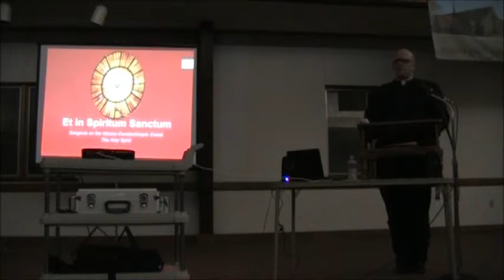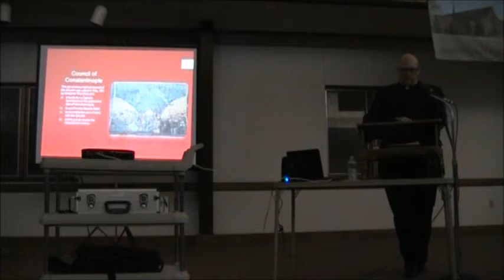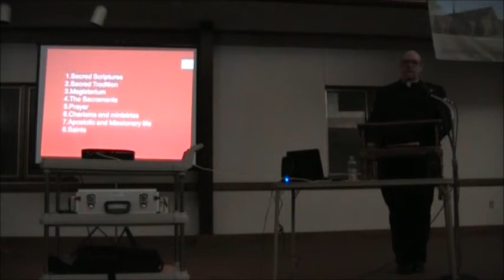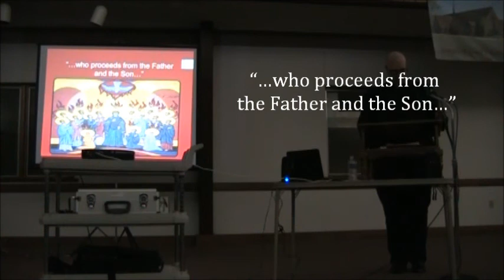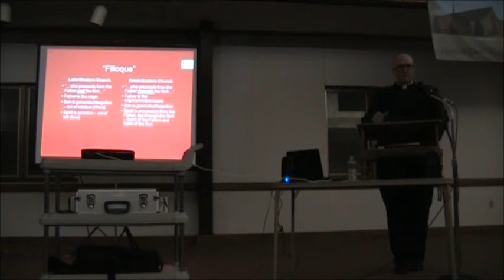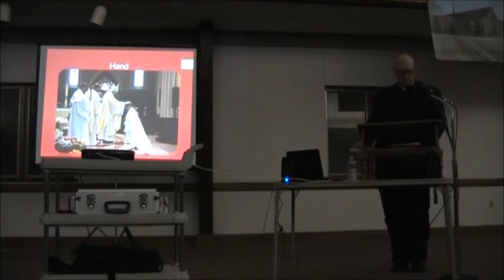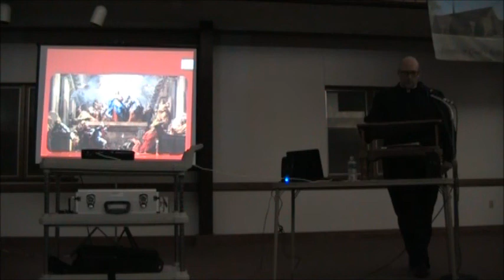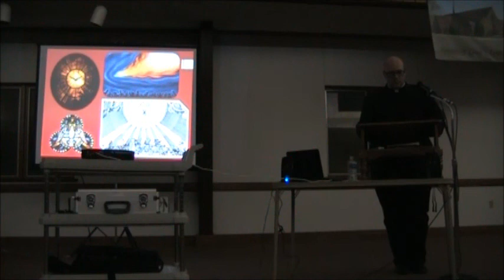Creed Series - The Holy Spirit, article 8